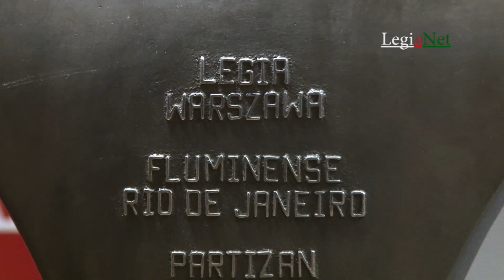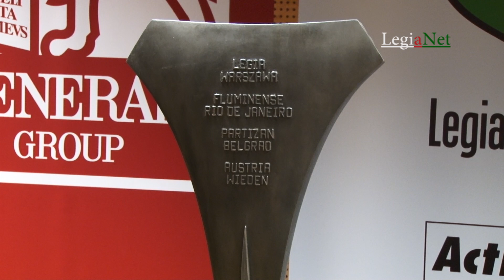Konferencja prasowa przed Generali Deyna Cup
Mariola Deyna
Fundacja Kazimierza Deyny